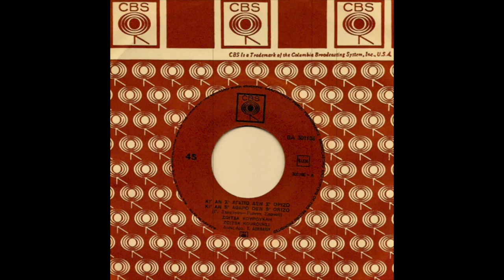ΚΙ ΑΝ Σ' ΑΓΑΠΩ ΔΕ Σ' ΟΡΙΖΩ 1966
ΣΚΕΠΑΣ’ Η ΝΥΧΤΑ ΤΟ ΠΡΩΙ ΤΗ ΜΟΝΑΞΙΑ ΜΟΥ ΝΑ ΜΗΝ ΔΕΙ ΤΗΝ ΕΡΗΜΙΑ ΜΟΥ ΣΟΥ ΦΕΡΝΩ ΔΙΠΛΑ ΣΟΥ ΓΕΡΝΩ ΚΑΙ ΠΡΟΣΚΥΝΩ ΚΙ ΑΝ Σ’ ΑΓΑΠΩ ΔΕ Σ’ ΟΡΙΖΩ ΔΑΚΡΥΑ ΠΟΤΙΖΩ ΤΟΝ ΟΥΡΑΝΟ ΠΟΥ ΤΑΞΙΔΕΥΕΙΣ ΚΑΙ ΓΕΛΑΣ ΠΕΣ ΜΟΥ ΓΙΑΤΙ ΔΕ Μ’ ΑΓΑΠΑΣ Μ’ ΑΣΤΡΑ ΚΕΝΤΩ ΤΑ ΜΑΛΛΙΑ ΣΟΥ ΜΑ ΤΗΝ ΚΑΡΔΙΑ ΣΟΥ ΔΕΝ ΤΗΝ ΚΡΑΤΩ ΚΙ ΑΝ Σ’ ΑΓΑΠΩ ΔΕ Σ’ ΟΡΙΖΩ ΜΗΤΕ ΚΙ ΕΛΠΙΖΩ ΝΑ ΓΙΑΤΡΕΥΤΩ ΒΑΖΩ ΤΟ ΧΕΡΙ ΣΤΗΝ ΚΑΡΔΙΑ ΚΑΙ ΣΟΥ ΖΗΤΩ ΠΑΡΗΓΟΡΙΑ Η ΕΡΗΜΙΑ ΠΟΥ ΜΕ ΠΝΙΓΕΙ ΜΕΣΑ ΜΟΥ ΣΜΙΓΕΙ ΤΟ ΣΤΕΝΑΓΜΟ ΚΙ ΑΝ Σ’ ΑΓΑΠΩ ΔΕ Σ’ ΟΡΙΖΩ ΚΑΙ ΤΡΙΓΥΡΙΖΩ ΔΙΧΩΣ ΣΚΟΠΟ

ΖΩΗ ΚΟΥΡΟΥΚΛΗ
ΣΠΑΝΟΣ ΓΙΑΝΝΗΣ
ΠΑΠΑΣΤΕΦΑΝΟΥ ΓΙΩΡΓΟΣ
1966